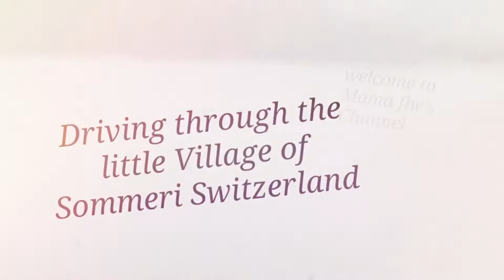Driving through the little Village of Sommeri in Switzerland.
Sommeri is a municipality in the district of Arbon in the Canton of Thurgau in Switzerland.Pasyal at silip sa Sommeri at may pinuntahan ako dito.Sana ay nai enjoy ninyo ang mga video ko.Thanks for watching and please subscribe to Mama Jhe's Channel.🥰